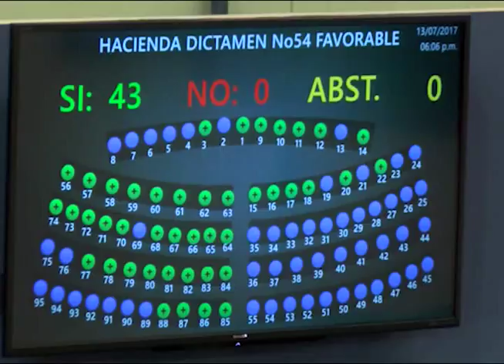VENCIMIENTO PRESTAMOS DEL BID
Nuevamente los diputados discutieron de forma acalorada en el pleno legislativo, esta vez porque no se aprobó un préstamo por 115 millones de dólares.